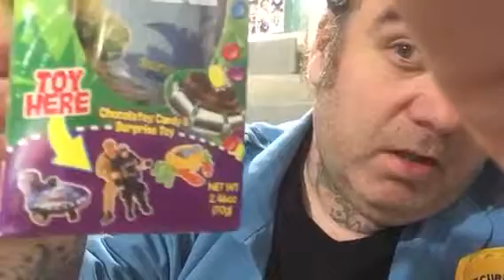jsafilms afternoon drive edition Dino egg unboxing